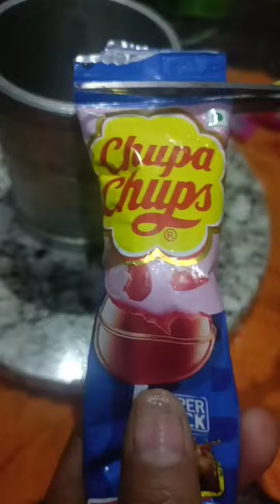lollipop ice cream 🍨🍦 🍭 icecream बचपन की यादें😭😭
Don't forget to Subscr
alpenliebe lollipop icecream 😋👌🍭 5 मिनट में बनाइए बिना गैस जलाए आइसक्रीम#ytshorts#tranding#Shorts